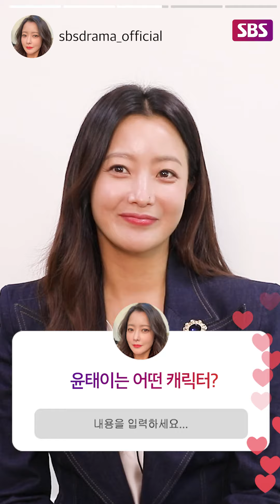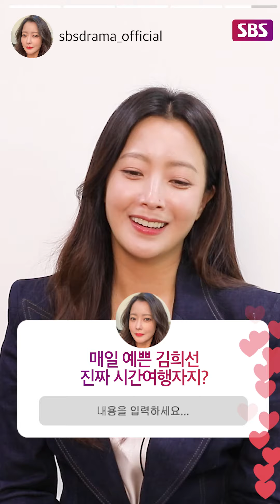[인터뷰] 무엇이든 물어보세요! 김희선의 솔직 담백 Q&Aㅣ앨리스(Alice)ㅣSBS DRAMA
김희선의 솔직 담백한 Q&A 영상을 공개합니다!

SBS 금토드라마 ‘앨리스(Alice)’